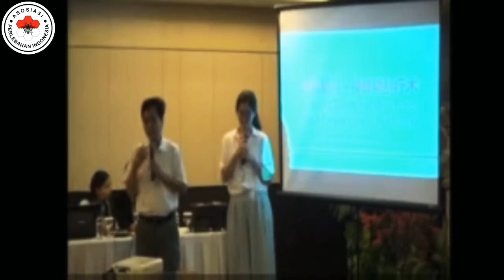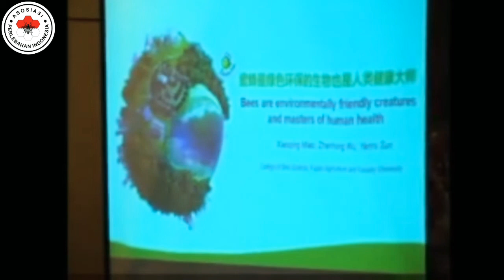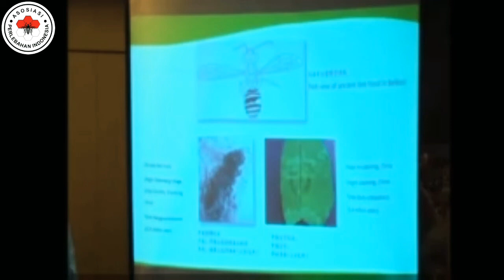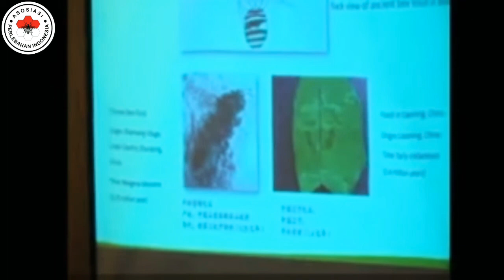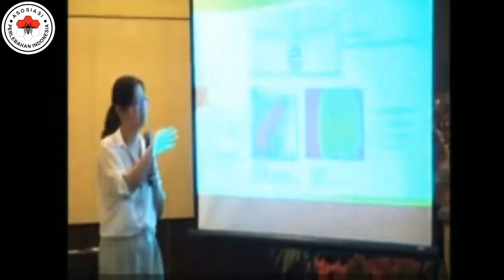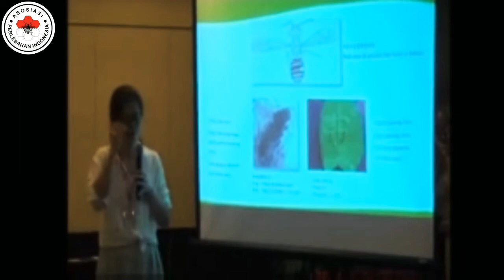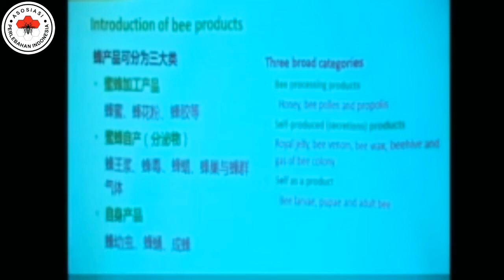Apitherapy Lecture by Prof. Xiaoqing Miao part 1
Pembelajaran yg luar biasa dari profesor yg bergelut dg lebah sejak dari muda